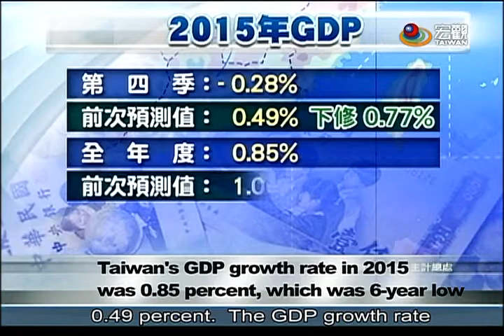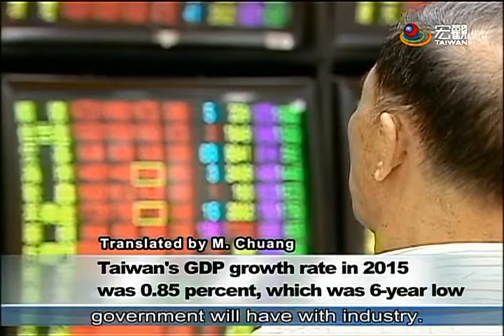臺灣GDP創六年新低 Taiwan GDP hit 6 years low—宏觀英語新聞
The Directorate-General of Budget, Accounting and Statistics has announced last year's GDP growth rate was 0.85 percent.  This was due to the export situation and stagnant domestic consumption.   The final figure was lower than the previous estimate of 1.06 percent, and was below 1 percent.  It was also a six-year low.

主計總處公布2015年全台的經濟成長率。由於受到出口和內需消費不振的影響，去年的GDP為0.85%，比先前預估的1.06%還要低，因此保「1」失敗，也創下近六年來新低。